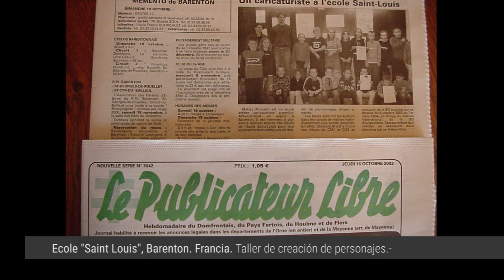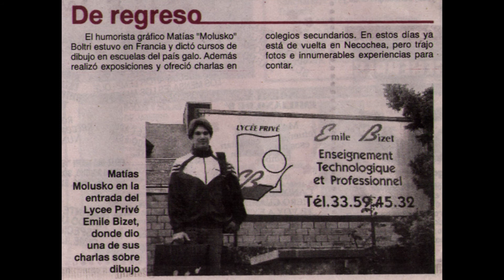Matias Molusko. Drawing workshops. France 2003.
Workshop and talk on comics at College "Sacre Coeur", Mortain. Character creation workshop at Ecole "Saint Louis", Barenton. Workshop and talk on comics at Lycée Privé "Emile Bizet", Barenton.